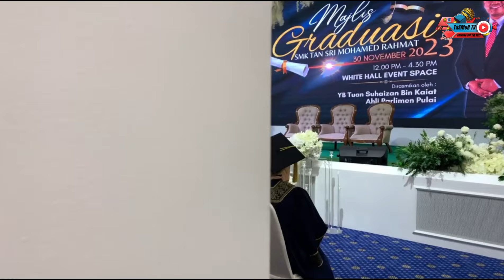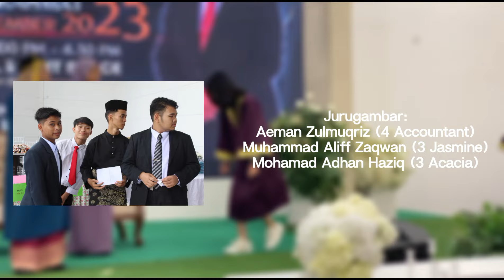MAJLIS GRADUASI SMK TAN SRI MOHAMED RAHMAT TAHUN 2023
Majlis Graduasi SMK Tan Sri Mohamed Rahmat tahun 2023 telah diadakan pada 30 November 2023 yang lalu.